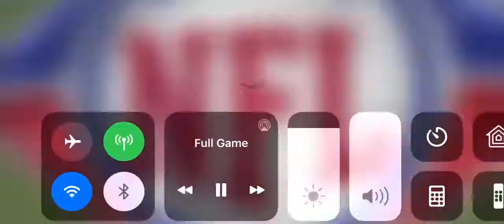O’Brien Schofield Beast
Football highlights from Super Bowl Champion O’Brien Schofield